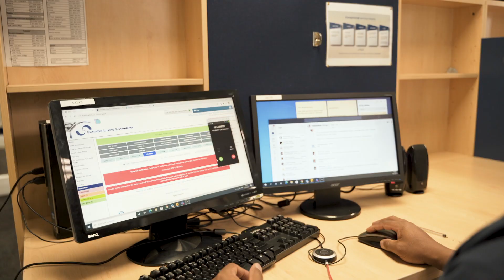Crisis on Call - Promo 3